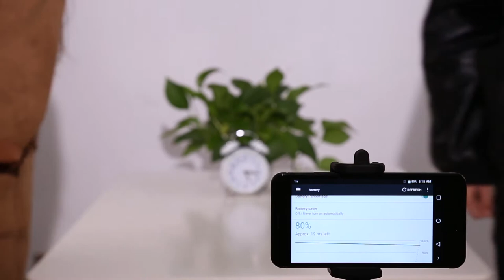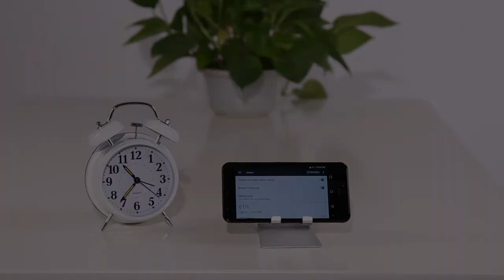Ulefone Power 2 Battery Test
How long can the Ulefone Power 2's battery last? Here's a test to help find out.